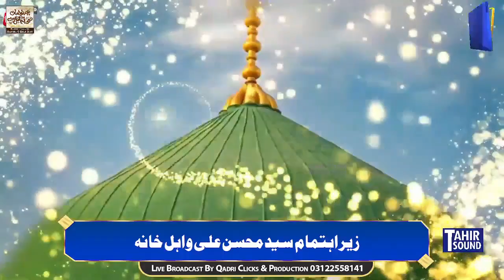Mahmood Ul Hassan Ashrafi | Latest Mehfil e Naat Milad e Mustafa ﷺ | November 27 2022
“MAHMOOD UL HASSAN ASHRAFI FAN”

➪ 𝑨𝑩𝑶𝑼𝑻

 Alhaj Mahmood Ul Hassan Ashrafi Sahab New Best Latest Full Mehfil e Naat Milad e Mustafa ﷺ in Karachi | 27 November 2022
➪ 𝑲𝑨𝑳𝑨𝑴

1. Durood e Ahle Bait
2. Qaseeda Burda Shareef
3. Balaghal Ula Bi Kamaalihi
4. Tanam Farsuda Ja Para
5. Ham Madinay Se ALLAH Kiu aa Gae

➪ 𝑪𝑹𝑬𝑫𝑰𝑻𝑺

Reciter  : Mahmood Ul Hassan Ashrafi
Video Editor     : Maryam Babar ✍︎
Channel: Mahmood Ul Hassan Ashrafi Fan

Durood e Ahle Bait by Mahmood Ul Hassan Ashrafi
Qaseeda Burda Shareef by Mahmood Ul Hassan Ashrafi
Balaghal Ula Bi Kamaalihi Naat by Mahmood Ul Hassan Ashrafi
Tanam Farsuda Ja Para Naat by Mahmood Ul Hassan Ashrafi
Ham Madinay Se ALLAH Kiu aa Gae Naat by Mahmood Ul Hassan Ashrafi

✓ My official Fan Facebook Group:-
- Connect with MAHMOOD UL HASSAN ASHRAFI -
✓ Official Facebook I'd :

" ᗰᑌᒍᕼY ᗩᑭᑎI Oᖇ ՏᗩᖇI ᗪᑌᑎIYᗩ K ᒪOᘜO KI IՏᒪᗩᕼ KI KOՏᕼIՏᕼ KᗩᖇᑎI ᕼᗩI"